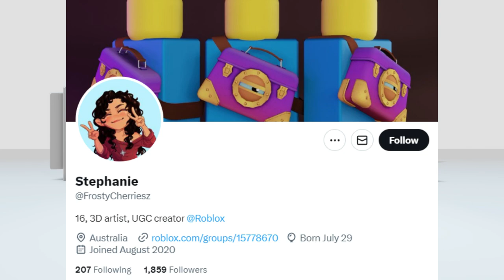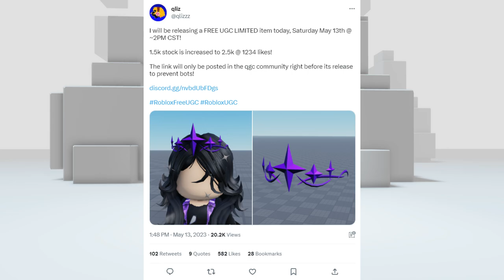[FREE ITEM] ด่วน! สอนรับของฟรี เหรียญองุ่นสีทอง มงกุฎสีม่วง LIMITED UGC✨จำกัด 100,000 ชิ้น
LINK ITEM :
1. เหรียญองุ่นสีทอง : ติดตาม FrostyCherriesz's twitter
2. มงกุฎสีม่วง : ติดตาม DISCORD